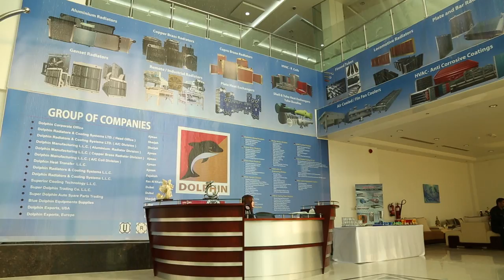Celebrating 30 Years of Excellence: Dolphin Group's Exclusive Factory Tour!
Join us in revisiting the remarkable two-day celebration as Dolphin Group commemorates 30 years of innovation, collaboration, and success! 🎉🏭 On the 19th and 20th of November 2016, we opened our doors to those who have been integral to our journey: our valued customers, suppliers, and partners.

This video captures the exclusive moments from the factory tour:

Witness the camaraderie and shared stories of success as we guided our guests through the heart of Dolphin’s operations.
See the live demonstrations of our manufacturing processes, showcasing the technological advancements we’ve pioneered over the years.
Experience the festive atmosphere, complete with insights into Dolphin’s future ambitions and ongoing commitment to excellence.
Hear from our partners and stakeholders as they share their experiences and aspirations in working alongside Dolphin Group.
This event wasn't just a celebration of Dolphin Group’s past achievements but also a pledge to continue pushing the boundaries of excellence for many more years to come.